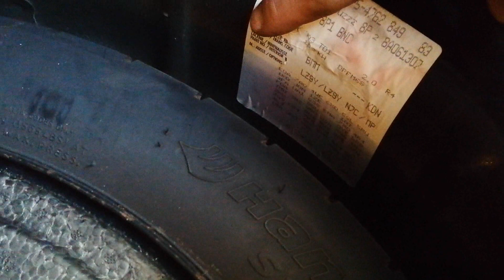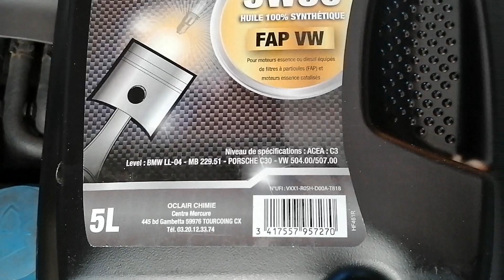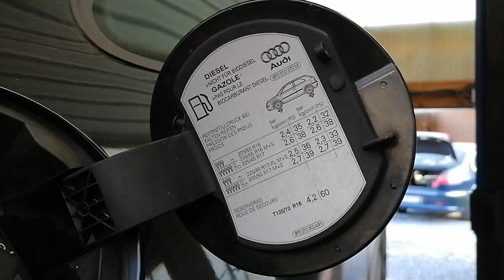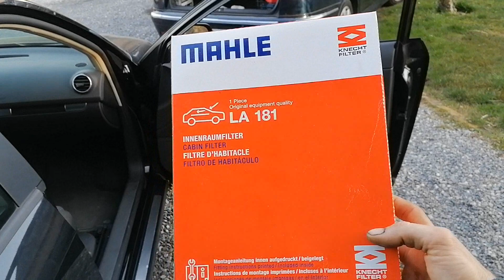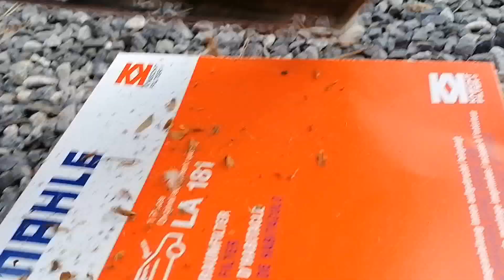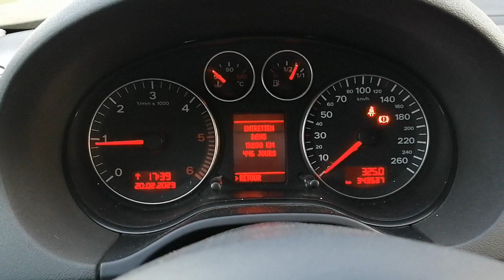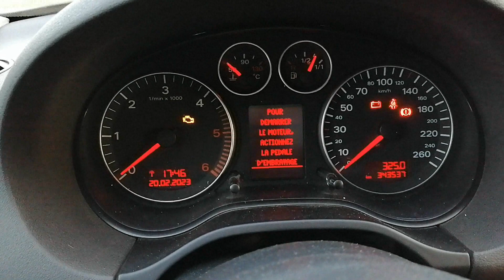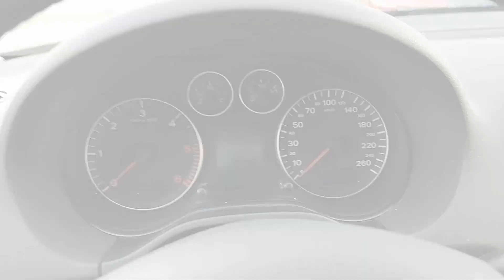AUDI A3 8p entretien RAZ Diagnostic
Bienvenue dans l'atelier ZSTB pour une folle révision
sur cette belle Audi A3 qui satellise à 380Nm et 175ch
bloc moteur 2.0l BMM totalisant + de 300k d'origine. turbo d'origine

On voit ensemble quels points viser lors d'une révision vidange sur ce moteur et ce model. Ainsi que la procédure de RAZ compteur grâce au VAG COM.

Pour trouver toutes les infos sur l'huile de tous les véhicule

Je te laisse regarder la vidéo !!!
A bientôt sur la chaîne Mon Fillot

Dédicace à John Cartester et Tomahawk tuning 💥